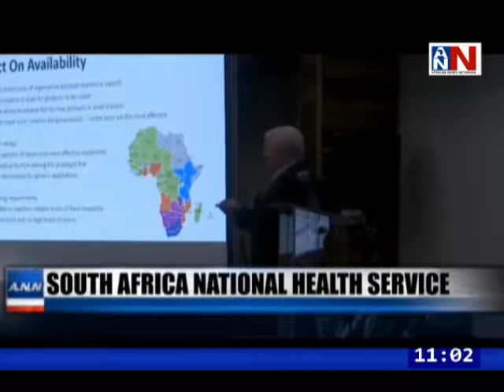Zimbabwe Fires Minister Over Pension Fraud /ANN News Brief 11AM / August 9, 2019